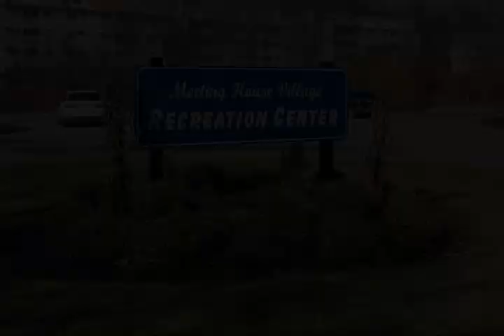52 Meetinghouse Village #1 Meriden, CT 06450 - Condo - Real Estate - For Sale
Rare to find 3 bedroom condo END unit!!  Only unit on the market in this updated complex!  Open and spacious!!  Totally redone within the past 2 years and ready to move into!  Recently totally painted and new carpet throughout!  Kitchen newly redone w/beautiful maple cabinets, new counters and backsplash, and new tile floor!  Room for a small table & chairs or portable island.  Nice separate pantry closet for more storage.  Ceiling fan light.  Good grade laminate floor in the large Dining Room.  Huge Living Room with new large slider for lots of light and new decking on balcony.  Ceiling fan light also.  Upstairs hallway wood parkay floors off of the 3 bedrooms all with spacious double closets!  Updated full bath with new toilet.  Recreation room/den on lower level (seller just installed carpeting) with slider for lots of natural light!!  Room for hobbies, relaxing, etc.  Oversized 1 car garage with parking outside the garage.  New windows 7 years, new hot water heater 1 year, washer/dryer stay 1 year.  Fabulous complex with recreation hall to reserve for events.  Exercise room with gym equipment.  Huge inground pool and basketball court and picnic.  Everything to make it home, and ready to move into!!

Paula Burton
Century 21 AllPoints Rlty
117 North Main Street